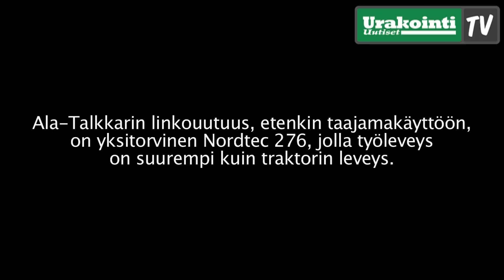Uusia linkoja Ala-Talkkarilta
Ala-Talkkari on täydentänyt linkomallistoaan tulevalle hoitokaudelle. Täydennystarve on ollut erityisesti isoissa traktoreissa käytettävistä suuri kapasiteettisissa lingoissa, joita hankitaan ammattikäyttöön. Kun traktori on leveä ja moottorissa on voimaa, ei linkojen suunnittelu ja valmistuskaan voi jäädä paikalleen.